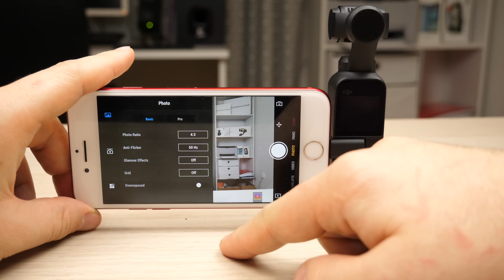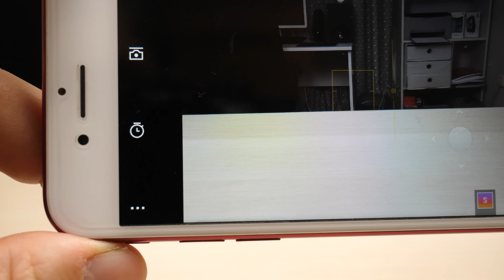DJI Osmo Pocket teszt | Vlogger ÁLOM?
A DJI felhasználta a gimbalok terén szerzett tudását, és mindezt belesűrítette egy irtó apró készülékbe. Az Osmo Mobile 4K-ban vesz fel, marha jól stabilizál, nem is kerül túl sokba, egyedül az autofókusszal van viszont némi probléma.